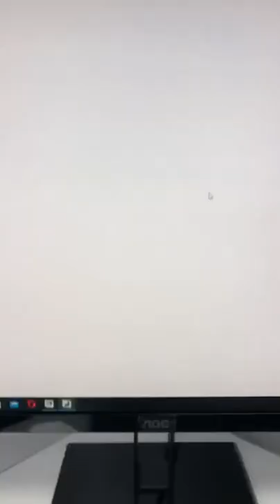Dr Palmas: come si fanno le impronte